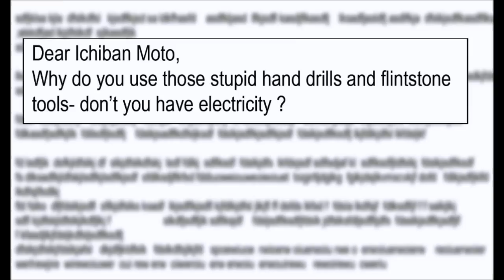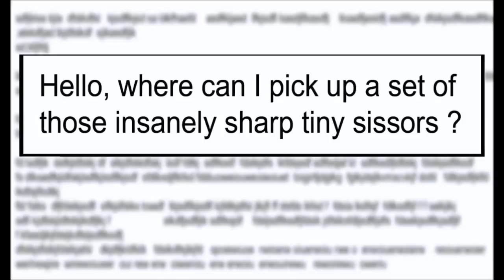Ichiban Moto Viewer Questions and Answers plus Free Sticker Giveway Contest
* Portland contest ended 5/15/15

Yes- I actually do send stickers out to those who contribute bits, parts, stuff for my projects and pretty much everyone who I talk about or thank in my videos. If you want to send me bike stuff, things for potential use in videos or tools to review etc. (or even just cash donations ! )
mail them to me:

Ichiban Moto
USA

Yes- you can just buy Ichiban Moto stickers - they are on ebay.